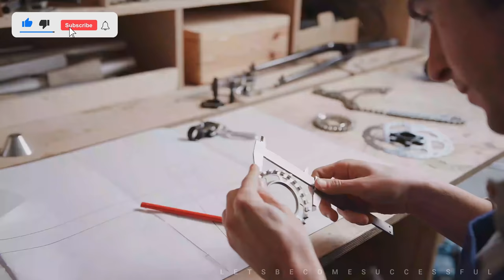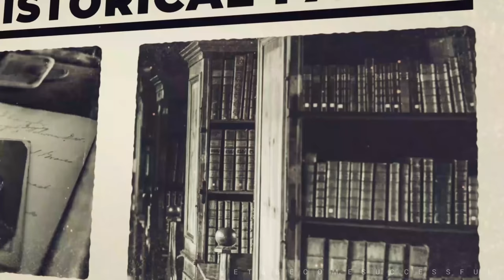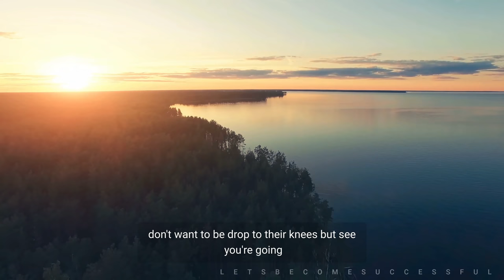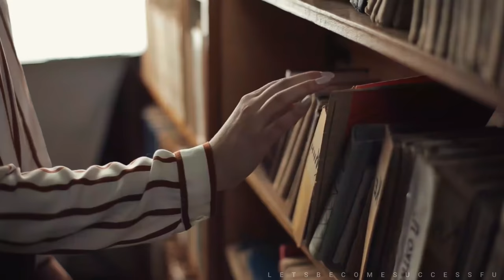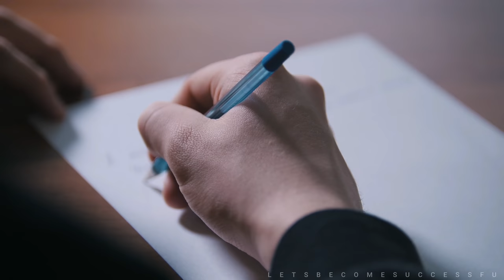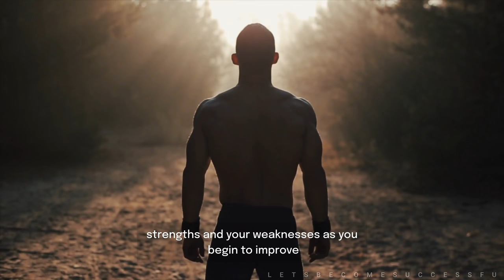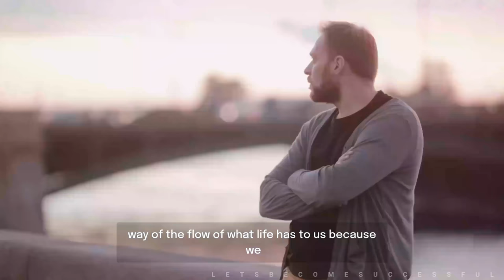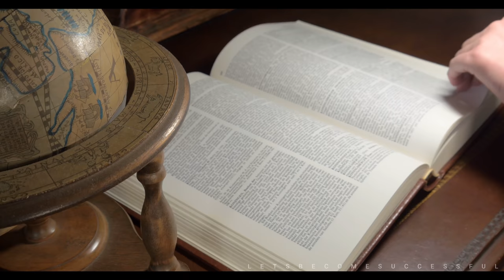One Of The Greatest Motivational Speeches Ever | Les Brown | Motivational Compilation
The voice you hear in this video is that of Les Brown. His story and messages are unlike no other.

He has a free 30-day challenge through email that I guarantee will motivate you.

I did it and it was AMAZING.

Les Brown motivational compilation #3

If you find it helpful please share it with your peers..

Looking for some book recommendations?
'It's Not Over Until You Win' by Les Brown

'You've Got To Be Hungry' by Les Brown

Live Your Dreams,Say 'YES' To Life by Les Brown

1)This video has no negative impact on the original works
2)This video is also for teaching purposes
3)It is transformative in nature
4)I only used bits and pieces of the videos  to get point across where necessary

I'm @kasi_nath17(Instagram)

All footages are licensed from storyblocks and the video was fully edited by us